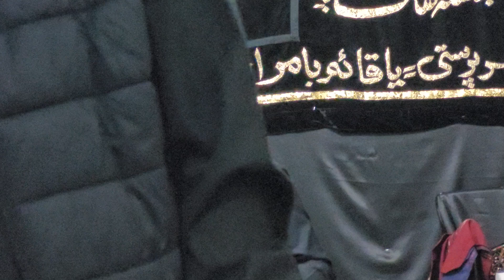shahadat Paak Bibi Khatija til Qubra Malika Tul Arab SA Zakir Asim Raza @ SIC Blackburn 10 Ramadhan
1445h 20th March 2024